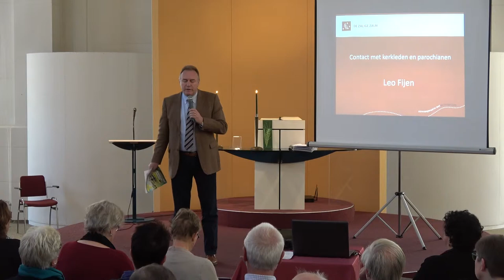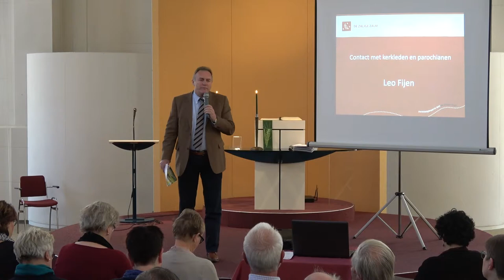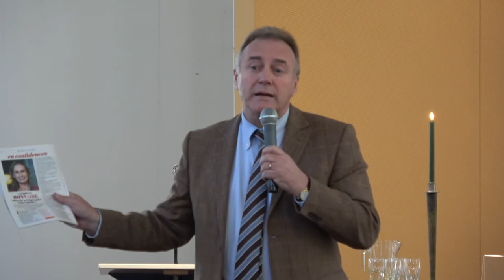5 tips voor geloofscommunicatie van Leo Fijen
Presentatie Leo Fijen tijdens dag van het kerkblad 2017 georganiseerd door de Zalige Zalm.